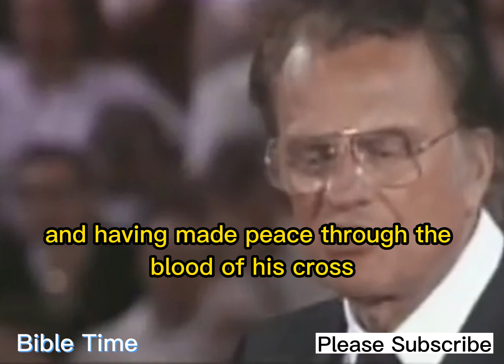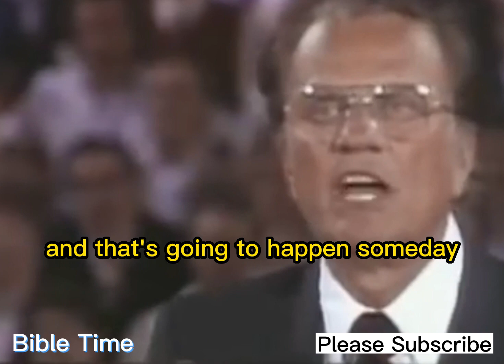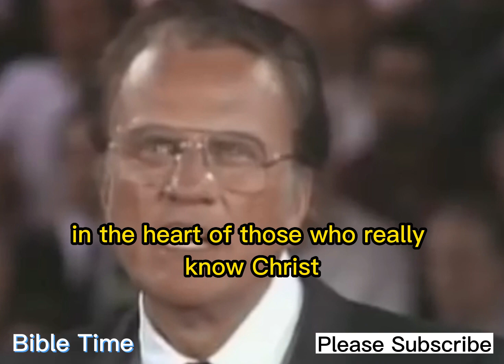How To Experience The Peace Of God Through His Son Jesus Christ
Are you looking for the peace of God in your life? In this video, Billy Graham will teach you how to experience the peace of God through Jesus Christ's sacrifice on the Cross. Find out how to have a personal relationship with Jesus and accept Him as your Lord and Savior. Discover the power of faith and how it can transform your life! Start your journey towards a life of joy and peace today!